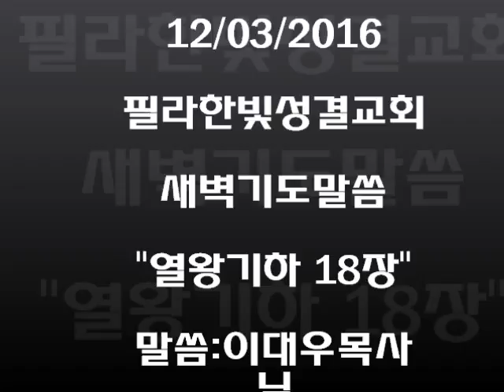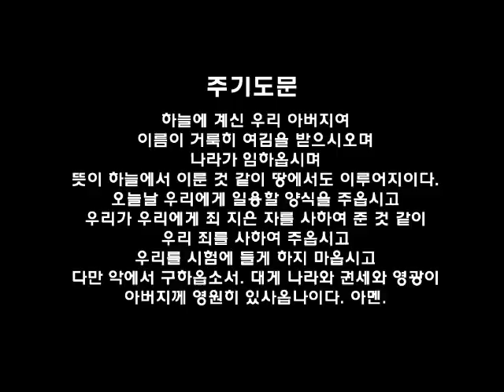필라한빛성결교회 새벽기도말씀 열왕기하 17장